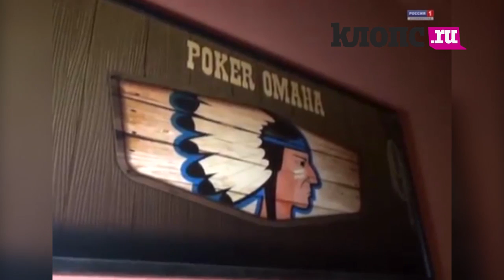В Калининграде полиция накрыла тайное, хорошо охраняемое казино